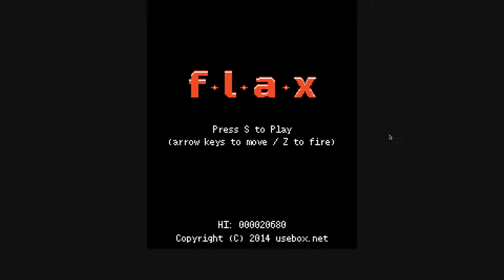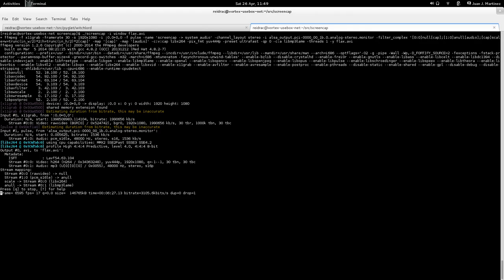Flax gameplay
Flax is a web based shoot 'em up/